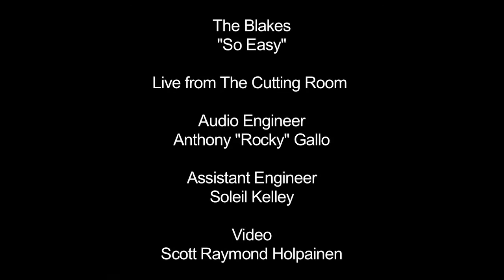The Blakes - So Easy (Live on KEXP)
KEXP 90.3 FM Seattle presents The Blakes performing "So Easy" live from the Cutting Room Studios in NYC during CMJ. Recorded 10/21/09